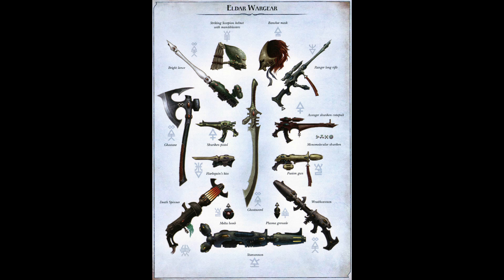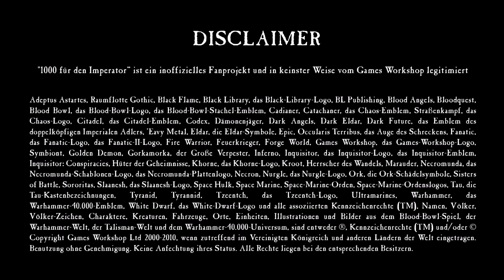"Lets Talk about" - Aeldari (Eldar in 40k)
Lang hat es gedauert, aber endlich hat es geklappt. Anna und Gregor haben sich hinter ihre Mikros geklemmt und endlich das lang geplante Lets Talk About aufgenommen, das als Auftakt zu einer ganzen Serie von "Why is it Cool" und  "Ein anderer Blick auf" Videos dienen soll.